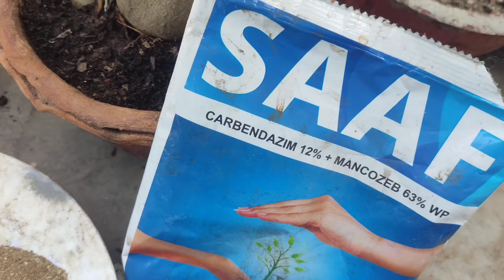Barsat se pahle Karen yah kam adenium mein reporting ke sath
Suggestion Video:-

gardening
gardening with Arundhati
gardening with poonam
gardening
gardening tips
gardening is my passion
gardening kaise karen
gardening malayalam
gardening ideas
gardening hacks
gardening videos

सितंबर में अडेनियम प्लांट पर करें यह 3 जरूरी काम/ how to prun adenium

Adenium Flower Plant Care in September Month || How to care Adenium Flower Plant after Rainy season

September मे ज़रूर कर लेना Adenium पर ये काम फूलों से लद जाएगा, Adenium Care & Best Fertilizer

Adenium Care & Guide in Month of SEPTEMBER and OCTOBER - Some Tips

How to take care of your Adenium in September//सितंबर महीने में अपने Adenium का देखभाल कैसे करे//

एडेनियम मे बहुत ज्यादा फूल पाने के 5 आसान तरीके / 5 steps for Enormous flowering in Adenium Plants

सितम्बर में ऐसे करें ADENIUM की PRUNING और पायें शानदार बोनसाई जैसा अडेनियम || FUN GARDENING

Adenium Care Tips for Rainy Season & August/September || अगस्त-सितंबर में ऐसे करे एडेनियम की देखभाल